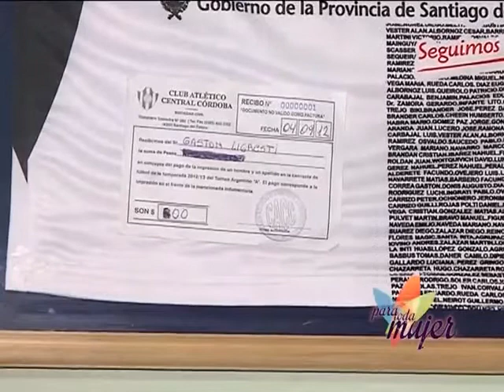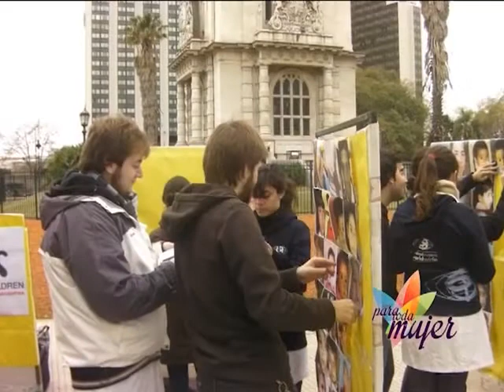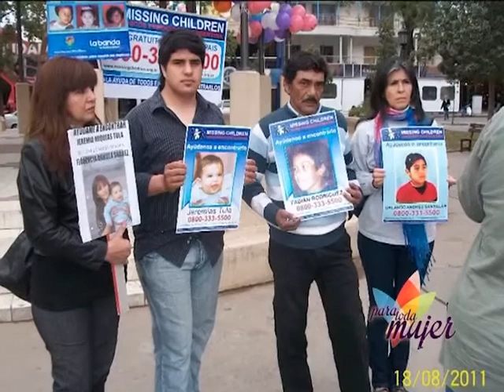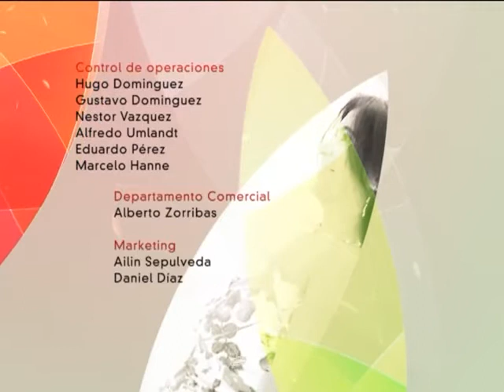Para toda Mujer 9 Bloque 4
Nuestra mujer destacada de hoy, es Sandra Pertierra de Ligresti, mujer que vive para ayudar a los demas! Toda una vida dedicada a la solidaridad, participante de muchas fundaciones, una de ellas missing children.
"Es una forma de poder ocupar mi tiempo de buena manera. Uno cuando ayuda, adquiere experiencia, de la experiencia adquiere sabiduria".
Y tenemos más ternura en el programa, como cuidar a nuestros cachorritos del frio, y prevención de varias afecciones.
Programa imperdible, tenés un poco de todo, de todo un poco. No dejes de mirarnos! tenemos un flor de programa para vós!!!